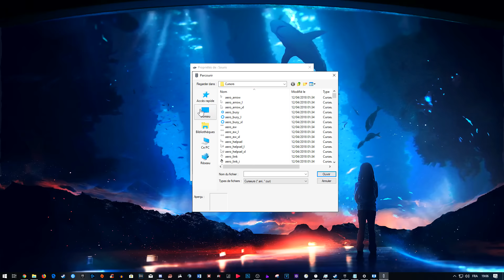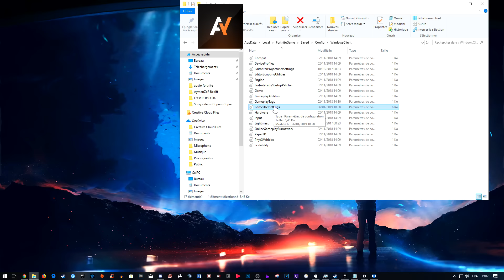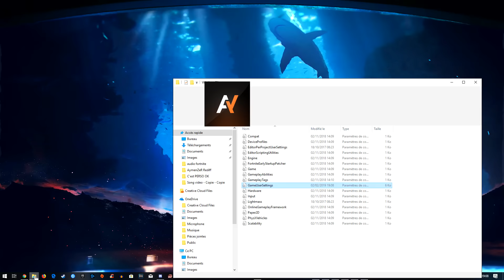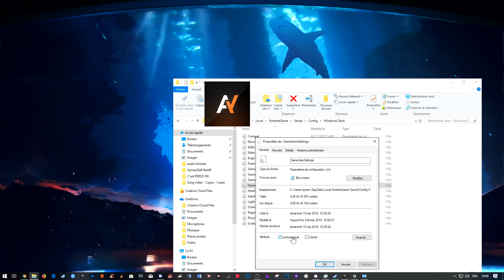2 Choses a DESACTIVER pour Avoir une MEILLEUR PRÉCISION ! Fortnite Pc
💻 Ma config
• Souris - ROCCAT Kone pure optical
• Clavier - corsair k70 rapidfire mx red
• Casque - klim puma 7.1
• Micro - blue yeti du bled
• Ecrans - Msi G24C Optix 144hz